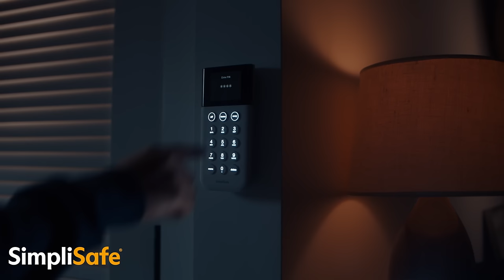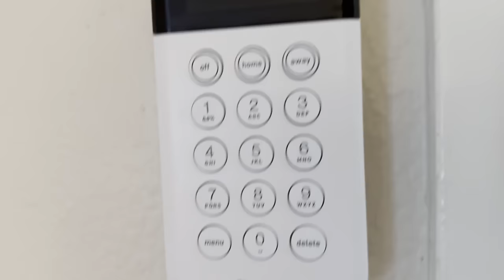Woman's BRUTALIZED Body Mistaken for a HALLOWEEN Decoration?!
Save 20% on your system and your first month is free when you sign up for Fast Protect Monitoring.
to customize yours! Try SimpliSafe risk-free. If you don’t love it, return it for a full refund within 60 days.

Construction workers arrived to their work site one October morning, seeing what they believed was a very realistic Halloween decoration. However, upon closer inspection, the reality was much more horrifying.